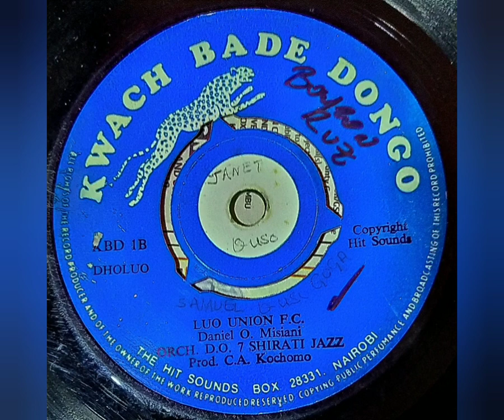Orch. D.O. 7 Shirati Jazz (Daniel O. Misiani) - Luo Union F.C.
Sello: KWACH BADE DONGO - KBD-1B Hit Sounds
Formato: Vinil-Lp 45 RPM
País: Kenya
Año: 1976
Estilo: Dholuo